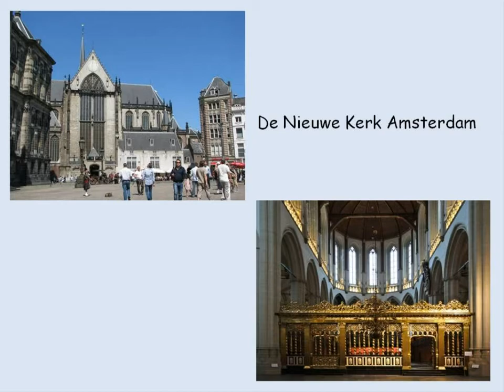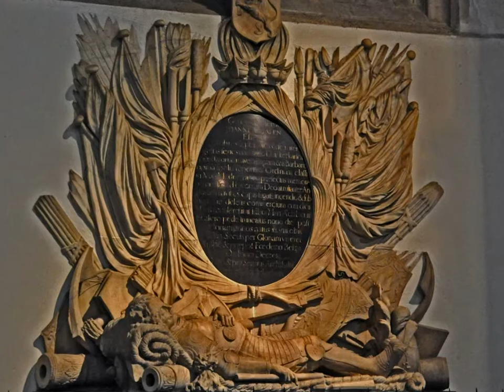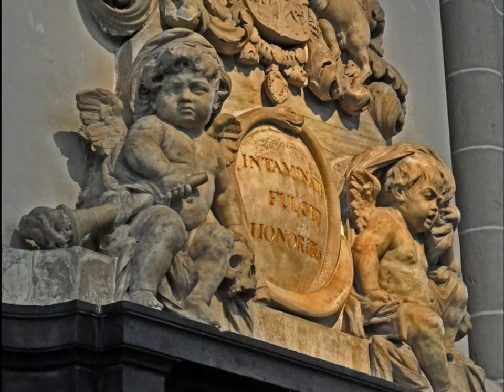Nieuwe Kerk Amsterdam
Welkom in De Nieuwe Kerk
De Nieuwe Kerk in Amsterdam is beroemd vanwege haar spraakmakende tentoonstellingen. Met honderdduizenden bezoekers per jaar is de kerk een van de best bezochte tentoonstellingslocaties in Nederland.
De grote exposities over schatten uit andere landen, culturen en godsdiensten zijn bij velen een begrip.
De Nieuwe Kerk ligt in het hart van de stad aan de Dam, vlak naast Het Koninklijk Paleis. Een bezoek aan het monumentale kerkgebouw is zeer de moeite waard. De kerk is ook bekend als plek waar de inhuldigingsceremonie van het Staatshoofd en de nationale 4 mei-herdenking plaatsvinden. Koningin Beatrix (in 1980) en koning Willem-Alexander (in 2013) werden officieel in De Nieuwe Kerk ingehuldigd. Op 2 februari 2002 vond in de De Nieuwe Kerk de kerkelijke huwelijksinzegening plaats van kroonprins Willem-Alexander en prinses Máxima
Hoofdorgel, 1655
orgel Hans Wolff Schonat (ca. 1614 – ca. 1673), in 1673 vergroot door Jacobus Galtusz. van Hagerbeer (gest. 1670) en Roelof Barentsz. Duyschot; orgelkast Jacob van Campen (1596–1657); beeldhouwwerk Artus Quellinus (1609–1668); schilderingen Jan Gerritsz. van Bronckhorst (1603–1661).
In 1645 besloot de Stad Amsterdam voor De Nieuwe Kerk een hoofdorgel te laten maken. Tien jaar later was het klaar. De beste kunstenaars hadden eraan meegewerkt en het resultaat was ernaar: een monumentaal ensemble, dat oogt als een klassieke tempel.
De decoratie staat in het teken van de muziek. Boven op het orgel staat koning David met zijn harp, samen met twee vrouwen die de zang- en de speelkunst verbeelden. De beschilderde luiken eronder tonen Davids zalving tot koning. Op de benedenluiken staan muzikanten en achter een raam de schilder zelf. Zijn de luiken open, dan is links Davids triomftocht na het doden van Goliath te zien en rechts, David die harp speelt voor Saul. Ook in de overige decoraties is de muziek een terugkerend thema. In het reliëf onder het orgel is het oude symbool van Amsterdam te vinden, het koggeschip.
Transeptorgel, 16de eeuw
1645 verbouwd door Germer Galtusz. van Hagerbeer gest. 1646); 1986–1989 gerestaureerd door Flentrop Orgelbouw
Het kleine zestiende-eeuwse orgel bleef bij de brand van 1645 gespaard, omdat het op dat moment in het atelier van orgelbouwer Germer van Hagerbeer was voor een restauratie. Nog in het jaar van de brand werd het vernieuwde orgel, voorzien van het stadswapen van Amsterdam, weer teruggeplaatst. Tot de voltooiing van het hoofdorgel in 1655 was dit transeptorgel het enige instrument in de kerk. Daarna werd het bespeeld als de kerk open was, maar niet tijdens diensten. Na 1700 raakte het in onbruik.
Het orgel heeft een sierlijke opbouw met drie torens. De galerij rechts van het orgel wordt de Wezengalerij genoemd, naar de kinderen uit het Burgerweeshuis die hier de dienst konden